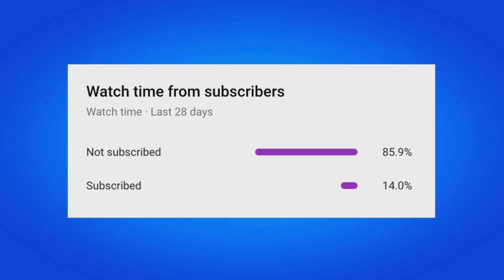FREE SKIN for EVERYONE!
Fortnite Stranger Things Vecna Skins Emote Return Release Date Concept Credit